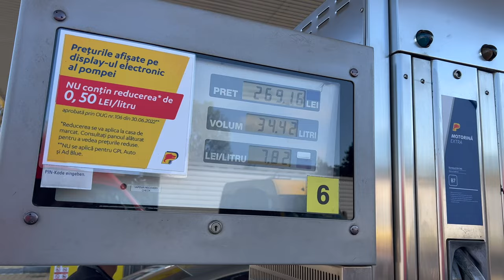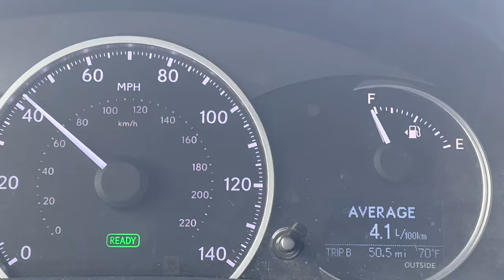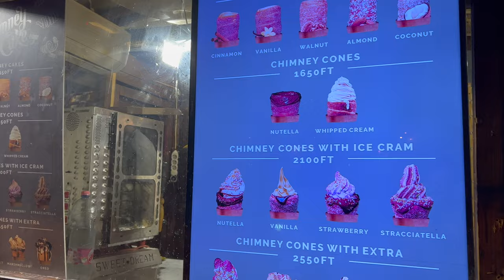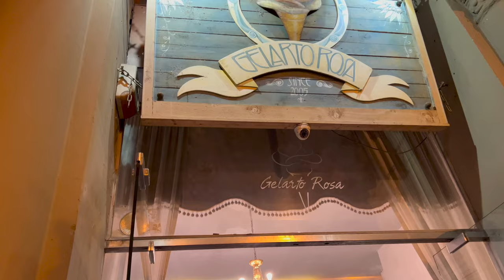ბუდაპეშტის ვლოგი/Budapest vlog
ჩვენი პატარა მოგზაურობა ბუდაპეშტში.
ეს ქალაქი არის ულამაზესი,პარლამენტი,მეთევზეების ბასტიონი,ბუდას სასახლე და კიდევ ბევრი სხვა...
ზღვა ემოციები მივიღეთ აქ გატარებულ სამ დღეში და თქვენც გირჩევთ,რომ აუცილებლად ეწვიოთ ბუდაპეშტს.

ჩემი ინსტაგრამი: @likajorbenadze
გამოიწერეთ ჩემი არხი და გაააქტიურეთ ზარის ღილაკი.
მადლობა,რომ მიყურეთ.